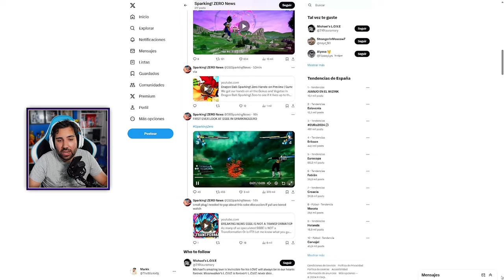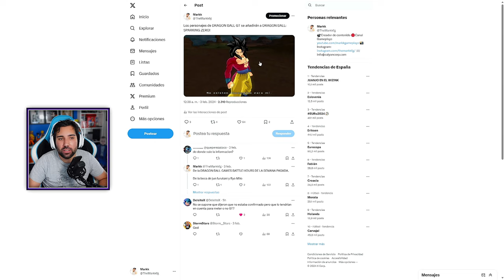Última Polémica con VEGETA SSBE y GT - Dragon Ball: Sparking Zero